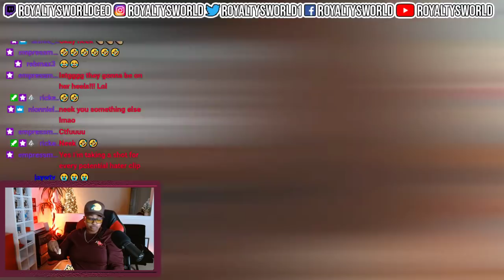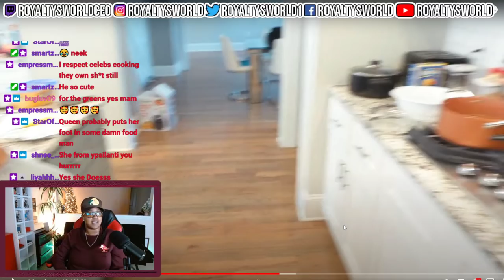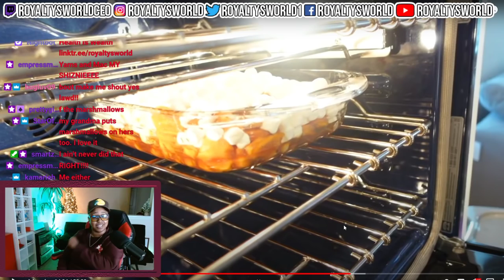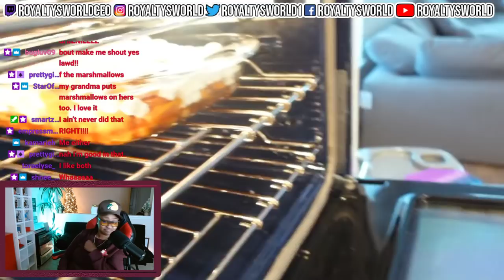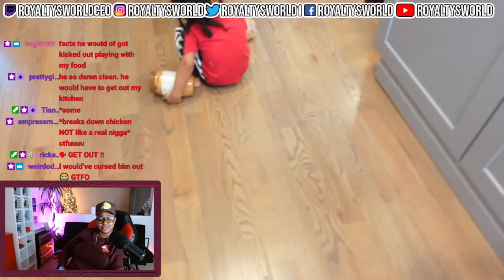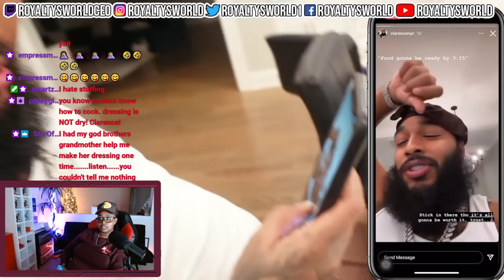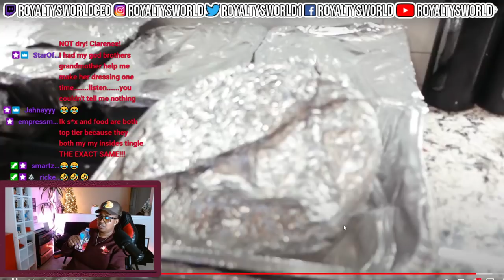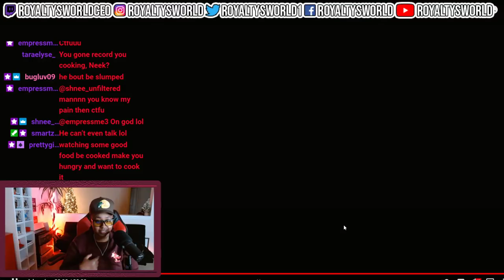THANKSGIVING VLOG 🍁😍 | WE COOKED TOGETHER‼️| QUEEN CAN COOK| ROYALTYSWORLDREACTION